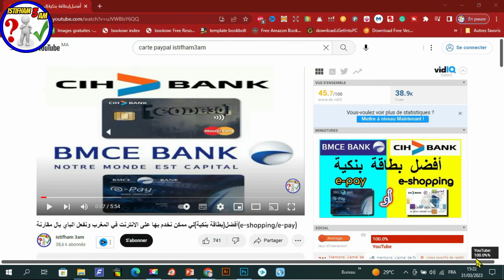cash plus إيجابيات وسلبيات البطاقة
في هدا الفيديو سأريكم مميزات وسلبيات بطاقة cash plus
وطريقة الاستفادة من البطاقة دون الحاجة للدهاب الى الوكالة 😍
رابط المحتوى المجاني :
عرض Creativefabrica 1$ عاد من جديد ❤️❤️🌹🌹
- للاشتراك في موقع Bookbolt والحصول على خصم %20